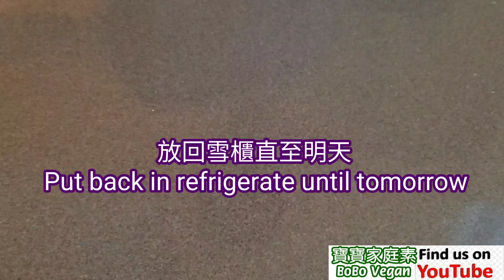🌿醃甜酸青瓜|星馬特色消暑醒胃|Pickles Cucumber & Radish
小甜椒4隻
白蘿蔔12安士(340克)
青瓜 1磅(455克)

第一次醃料：
糖 1/2杯
白醋1/2杯

即食花生3湯匙
新鮮菠蘿 1/2磅(225克)
辣椒2隻

第二次醃料：
糖1/2杯
麻油1湯匙
白醋1/2杯
鹽1/4茶匙
芝麻1湯匙

4 sweet mini pepper
12 oz white radish(340g)
1 lb cucumber(455g)

First marinade：
1/2 cup sugar
1/2 cup white vinegar

3 Tbsp roasted peanuts
1/2 lb fresh pineapple(225g)
2 pieces chili

Second marinade：
1/2 cup sugar
1 Tbsp sesame oil
1/2 cup white vinegar
1/4 tsp salt
1 Tbsp sesame